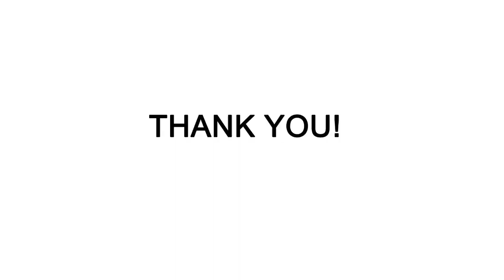YFTK Convergent Style RDA